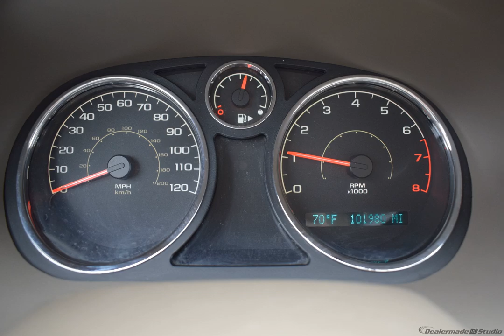2007 Sandstone Metallic Chevrolet Cobalt 4dr Car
Used 2007 Sandstone Metallic Chevrolet Cobalt 4dr Car LT Neutral

Options And Features:
SEATS  FRONT BUCKET WITH LEATHER-APPOINTED SEATING  heated driver and right-front passenger seat cushions  manual recliners  driver manual lumbar control  adjustable outboard head restraints  front passenger seatback map pocket and rear 60/40 split-bench with trunk pass-through|TIRES  P205/55R16 TOURING  BLACKWALL|ENGINE  ECOTEC 2.2L DOHC 16-VALVE 4-CYLINDER SFI  (148 hp [110.4 kW] @ 5600 rpm  152 lb-ft of torque [205.2 N-m] @ 4200 rpm) (STD)|CRUISE CONTROL  ELECTRONIC WITH SET AND RESUME SPEED  STEERING-WHEEL MOUNTED|SEATS  FRONT BUCKET WITH SPORT CLOTH  with manual recliners  driver manual lumbar control  adjustable outboard head restraints  front passenger seatback map pocket and rear 60/40 split-bench with trunk pass-through (STD)|AUDIO SYSTEM  AM/FM STEREO WITH CD PLAYER AND MP3 PLAYBACK  seek-and-scan  digital clock  auto-tone control  Radio Data System (RDS)  automatic volume  TheftLock  auxiliary input jack and 36 cross-band presets (STD)|TRACTION CONTROL  ALL-SPEED|LICENSE PLATE FRONT MOUNTING PACKAGE|WHEELS  16 (40.6 CM) HIGH-VENT STEEL|SPORT CLOTH SEAT TRIM  (STD)|PREFERRED EQUIPMENT GROUP  includes (AP9) Cargo net  trunk  (K34) Cruise control  (B84) Moldings  body-color bodyside  (QLG) Tires  P205/55R16 touring  blackwall  (NZ6) Wheels  16 (40.6 cm) high-vent steel  (JM4) Brakes  4-wheel antilock  front disc/rear drum  (U2K) XM Satellite Radio|BRAKES  4-WHEEL ANTILOCK  FRONT DISC/REAR DRUM|TRANSMISSION  4-SPEED AUTOMATIC  ELECTRONICALLY CONTROLLED WITH OVERDRIV...